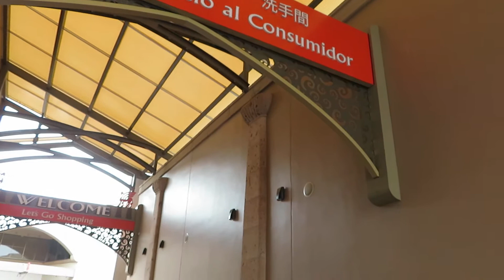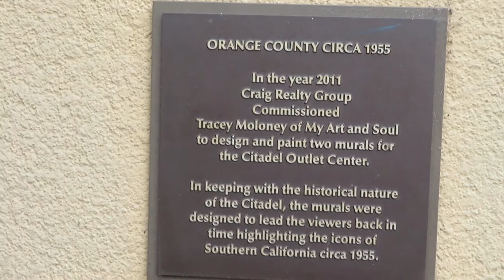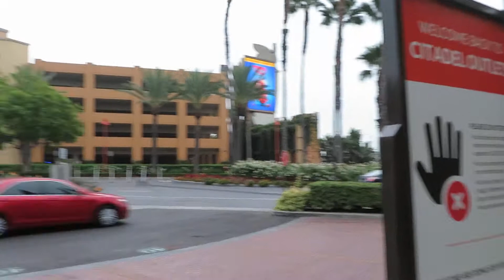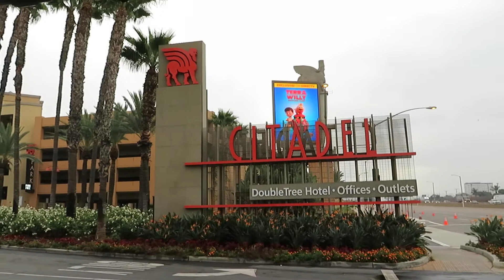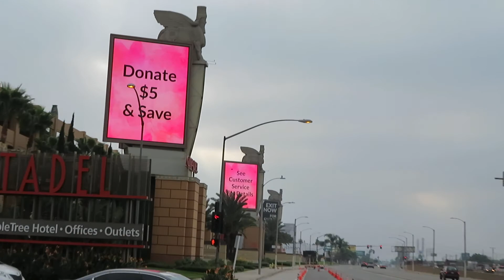Anunnaki in Los Angeles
This video shows the huge shipping company's behind the Citadel.
Also parking and surrounding buildings.
And inside the retail & food court.
You cant run a bicycle through here anymore.
Reload.